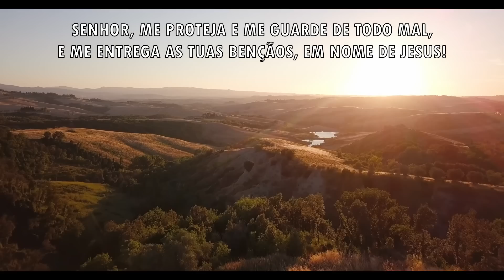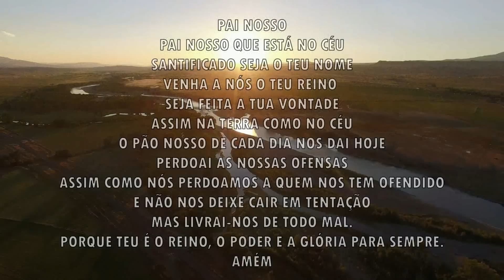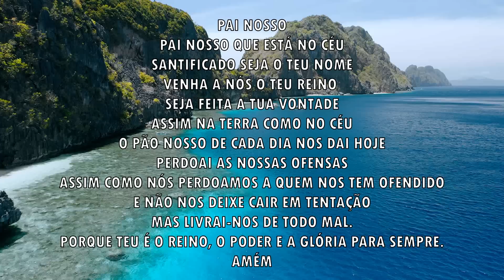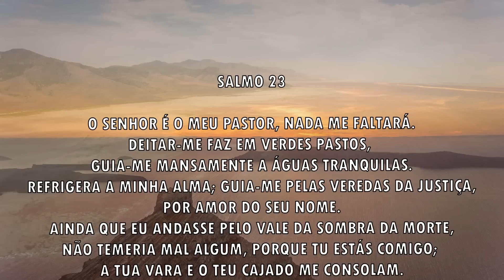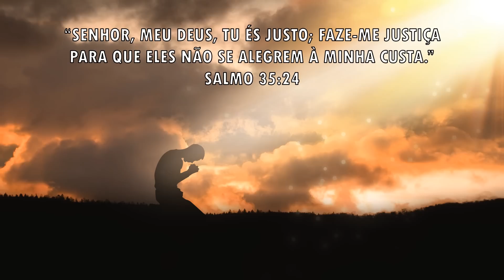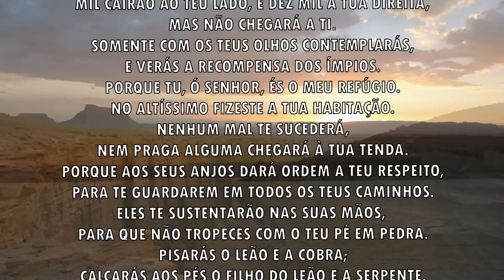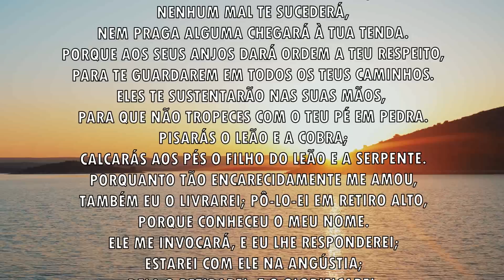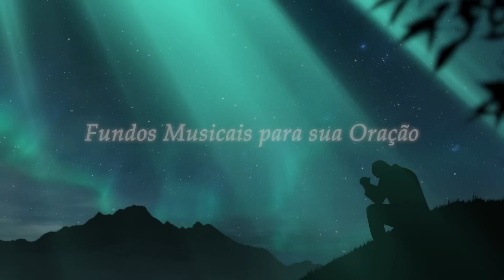ORAÇÃO DA MANHÃ - A Justiça de Deus vai ser feita - 12/06/2022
Quer uma dica para aprender a criar um Negócio de sucesso na internet, a partir do zero,
e conquistar uma boa renda?

Conheça o curso FÓRMULA NEGÓCIO ONLINE e seja o seu próprio patrão, trabalhando dentro da sua casa, e ganhando um bom dinheiro.
Clique no link abaixo e já comece a faturar.